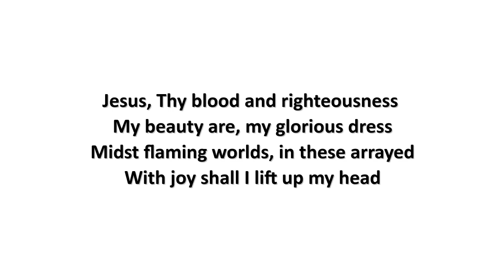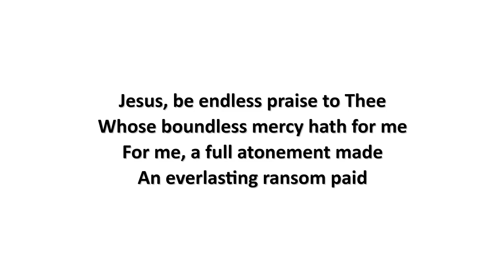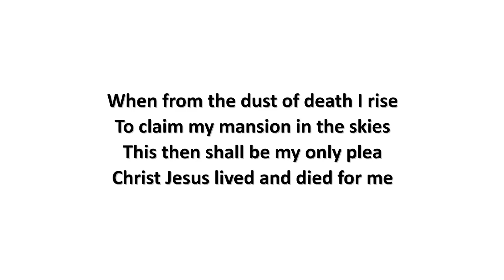Jesus Thy Blood And Righteousness (lyrics) - Nicolaus Ludwig von Zinzendorf (1739)